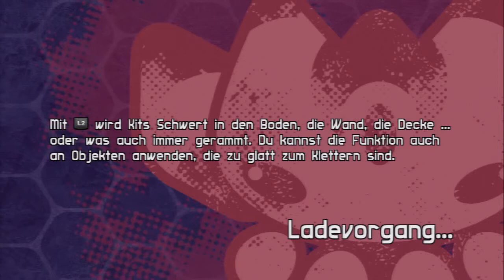Let's Play Blade Kitten[Deutsch/Blind] - Episode 3 - Skiff-Jägerin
Gib uns die Würstchen wieder!

Sprache:Englischer Audio, Deutsche Texte, Deutsches Kommentar
Blind:Ja
Schwierigkeitsgrad:/
Sonstiges:/

Blade Kitten
Ein Spiel von Krome Studios
(Ehemals von Atari herrausgegeben)
Plattform:PS3/PSN

Blade Kitten basiert auf den gleichnamigen Webcomic(den ich nicht gelesen hab XP)und erzählt die Geschichte von Kit Ballard einer Kopfgeldjägerin und und ihre Abenteuer in der Welt von Hollow Wish.
Sie hat Katzenohren,einen Katzenschwanz,ein fliegendes Schwert und eine blonde Rivalin?
Ich weiß nicht was noch auf mich zu kommt bei diesem Spiel aber mir gefällts und das ist doch was zählt oder?
Lassen wir uns überraschen und stürzen wir uns in das Abenteuer von Blade Kitten!